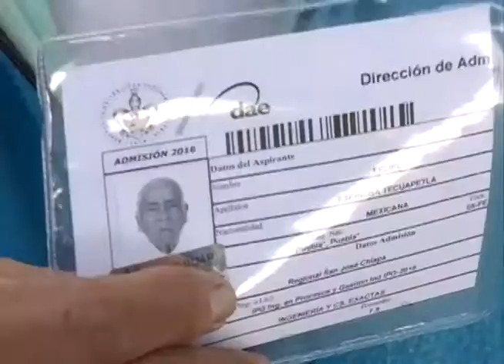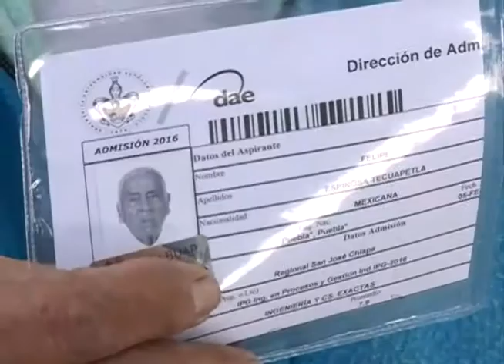Felipe Espinosa, el hombre de 79 años de edad que fue aceptado en la BUAP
Este lunes realizó su trámite de inscripción